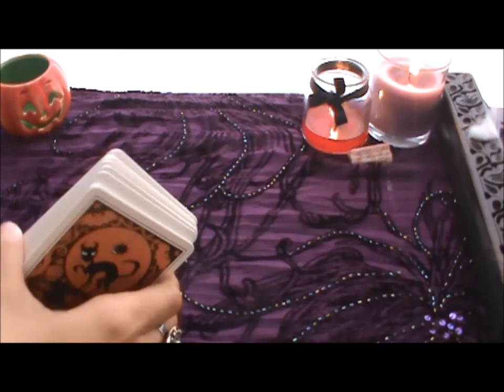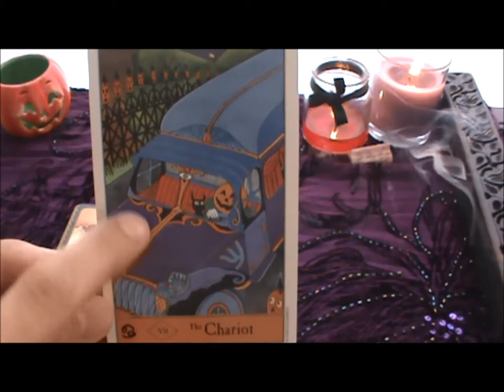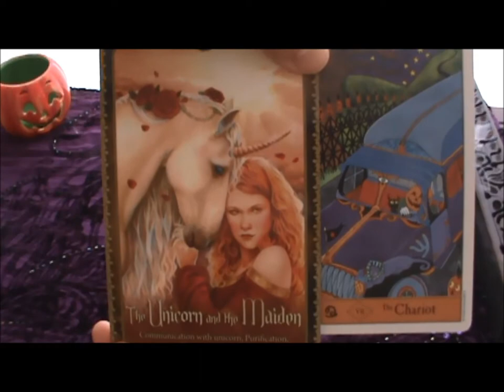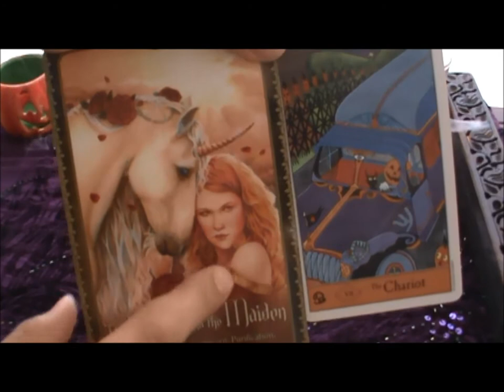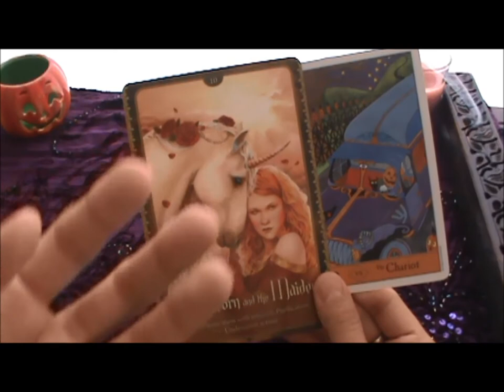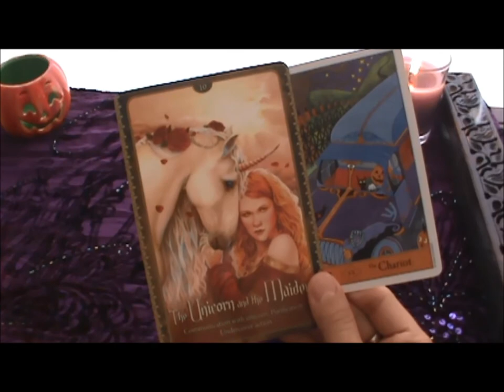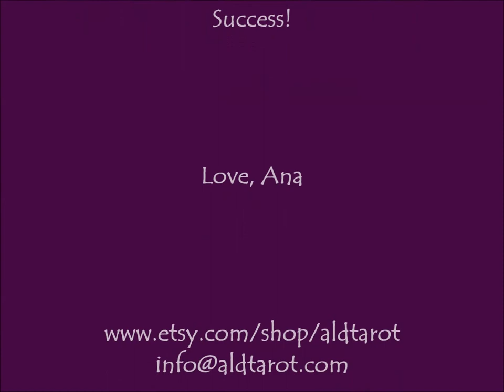Daily Tarot Oracle Card Reading Weekend October 11-13, 2013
Today we take measures to protect our personal work and/or projects. Sub & Share. Success! Love, Ana :-)